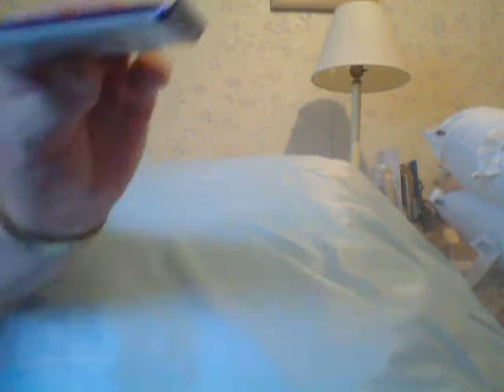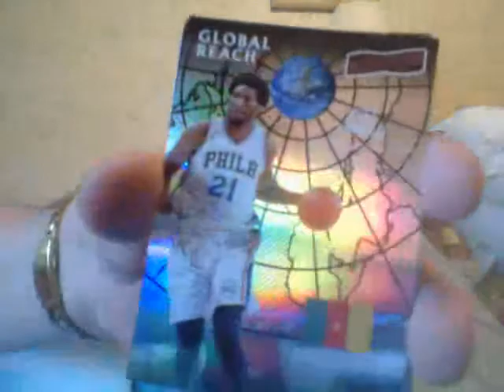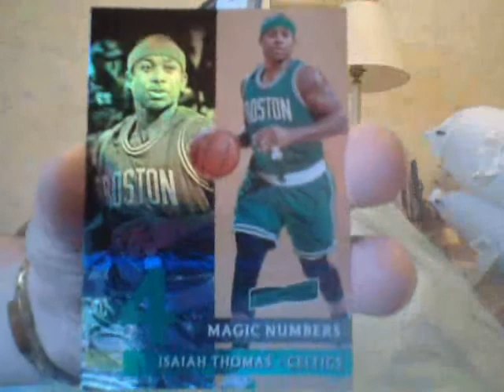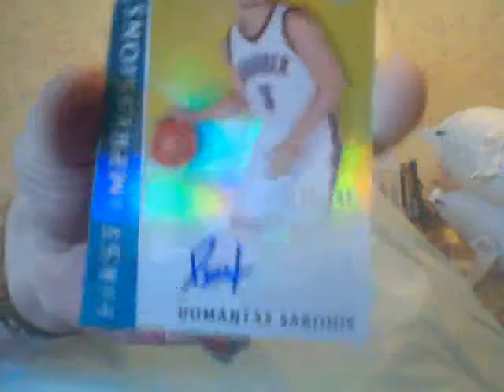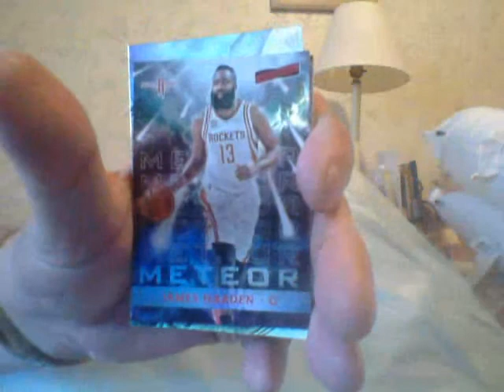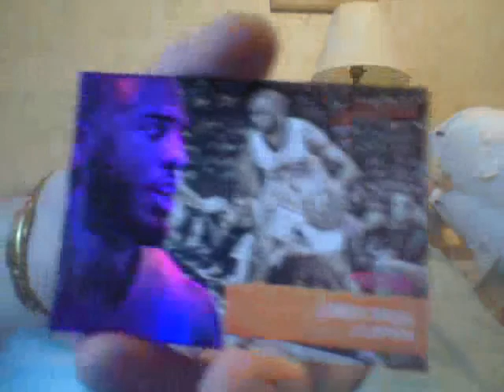A $50 Dollar Hobby Box !!! Simmons Rookie?